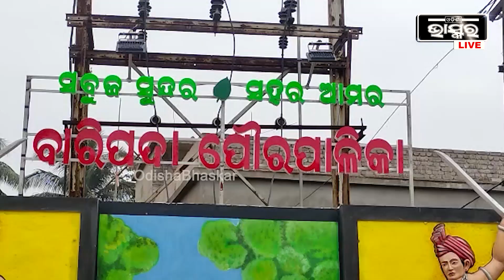ସବୁଜ ସୁନ୍ଦର ବାରିପଦା ଏବେ ପଙ୍କ ରାସ୍ତାରେ ଭରପୁର, ରାସ୍ତାର ଅବସ୍ତା କହିଲେ ନସରେ...